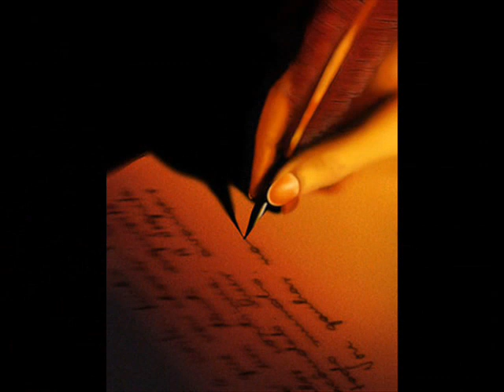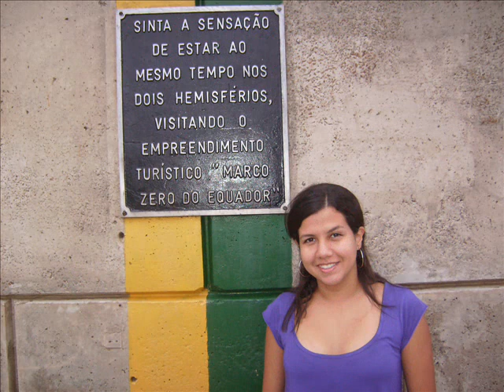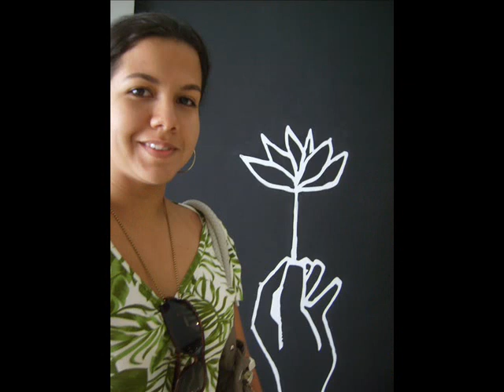Renata & Marcel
Video para o meu amorzinho :D